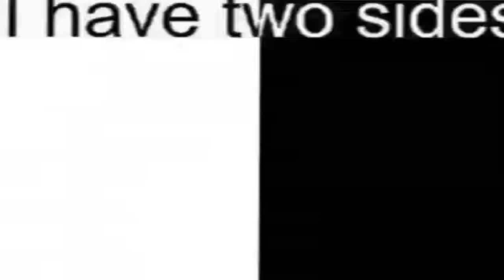Sekte Have two sides (sekte gen halilintar vs sekte gen timothy ronald 💀)..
Note: Tidak ada maksud ataupun unsur penghinaan terhadap video ini semua hanya sekedar hiburan semata